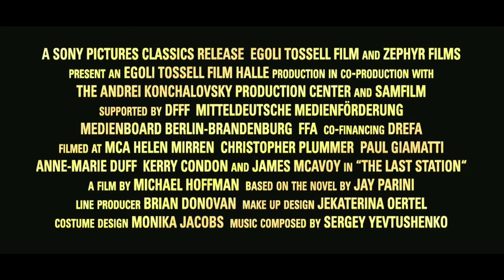The Last Station Trailer HD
Set in the last tumultuous years of famed Russian author Leo Tolstoy's life, centers on the battle for his soul waged by his wife Sofya Andreyevna and his leading disciple Vladimir Cherkov. Torn between his professed doctrine of poverty and chastity and the reality of his enormous wealth, his thirteen children and a life of hedonism, Tolstoy makes a dramatic flight from his home. Too ill to continue beyond the tiny rail station at Astapovo, he believes that he is dying alone, while over one hundred newspapermen camp outside awaiting hourly reports on his condition.